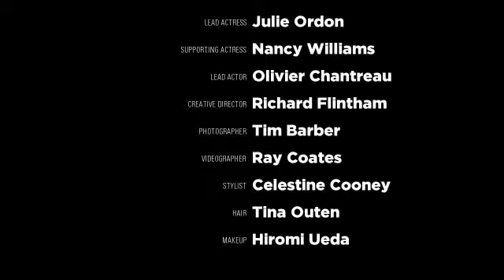Ce soir-là by Lauren Jean